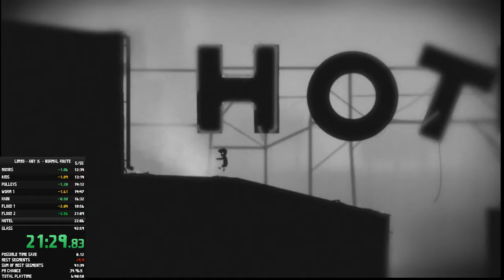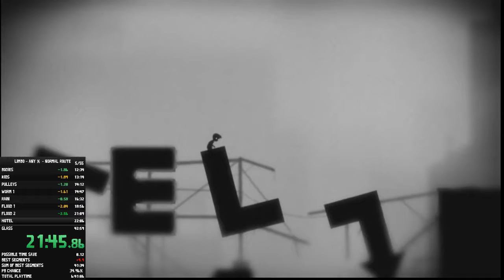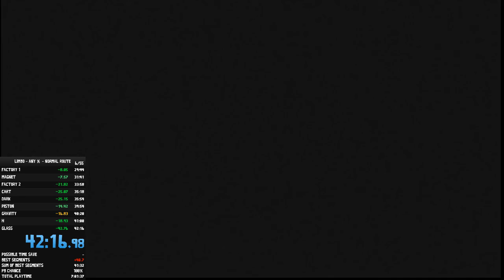Limbo: Normal Route in 42:16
the rise begins